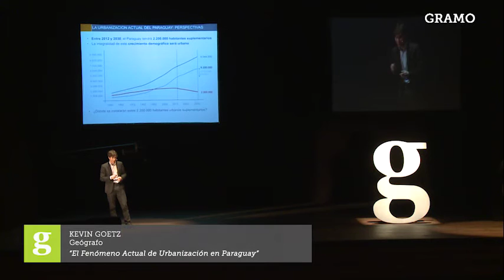Gramo / ¡Edicion 20!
Ya pasaron 20 Ediciones de Gramo, en las cuales asistieron mas de 10.000 personas y 200 expositores compartieron sus ideas.

¡Revivi algunos momentos de la ultima edición con este resumen!

Nos volvemos a encontrar el Lunes 30 de Noviembre para cerrar el año, nuevamente en el Teatro Municipal Ignacio A. Pane.